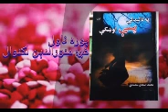په ناليدلي پسې اوښکې (پوره ناول)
منورالدېن لکڼوال کتابتون